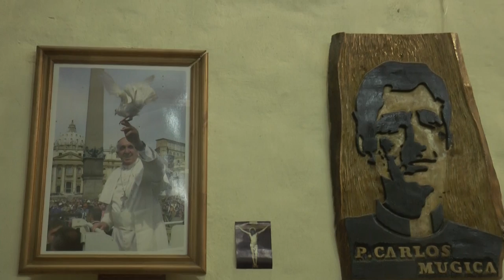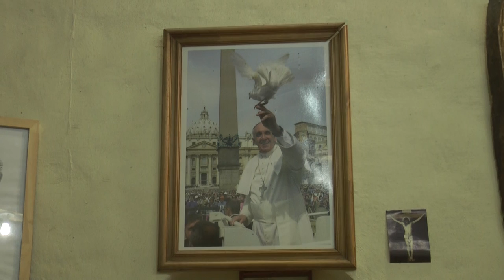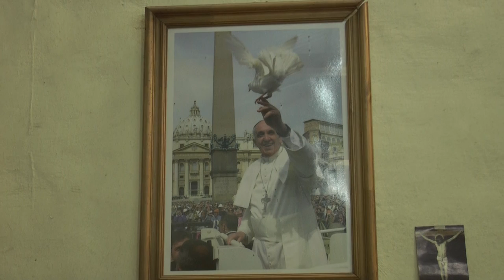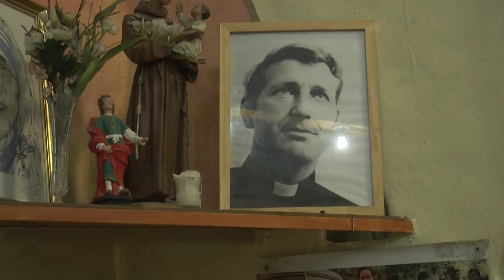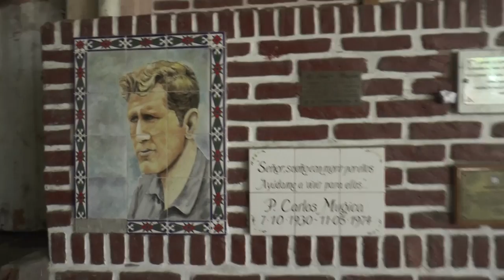Misa Dominical - 10-05-2020 - Urbana Tevé